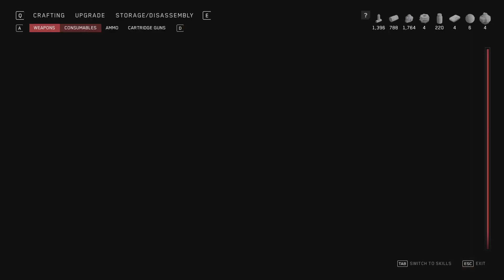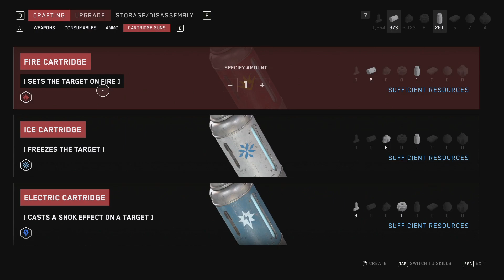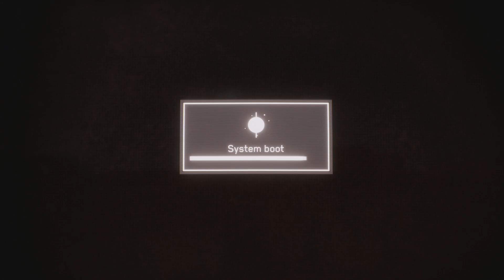Massacre - Atomic Heart Episode 54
We kick ass!